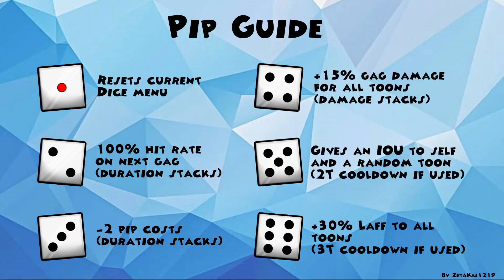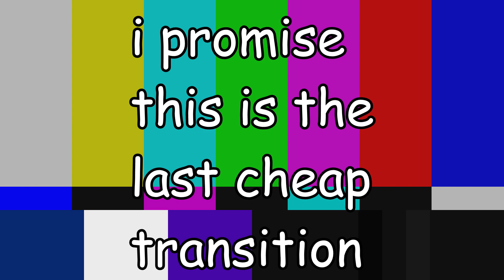Toontown: Corporate Clash - Episode 4: Managers with PEAK Quackitude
Snagglecorn develops a crippling gambling addiction.

Edited by @Zetagundamastley1219

00:00 - Intro
02:42 - Phase 1: Meet The High Roller
11:09 - Phase 2: Uh oh...
14:25 - Phase 3: BONUS DUCKS
22:00 - Outro/Poll